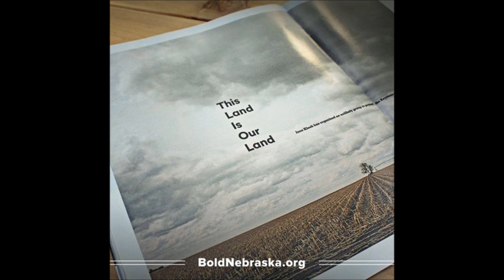Michael Murphy - This Land's Not Your Land (music by Woody Guthrie)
Stop the Keystone Pipeline and the Tarsands Mine